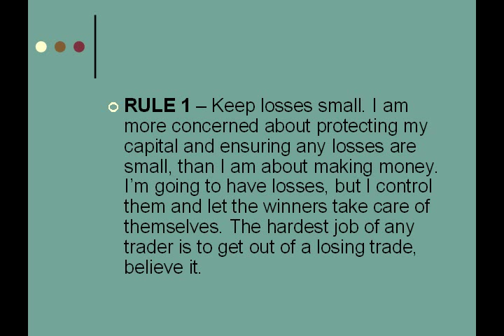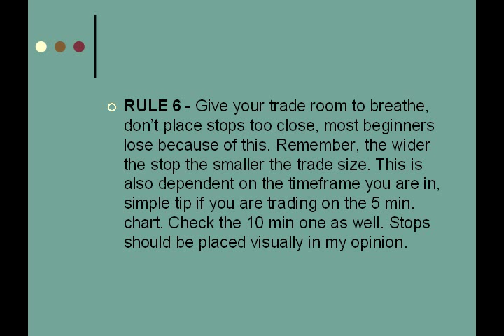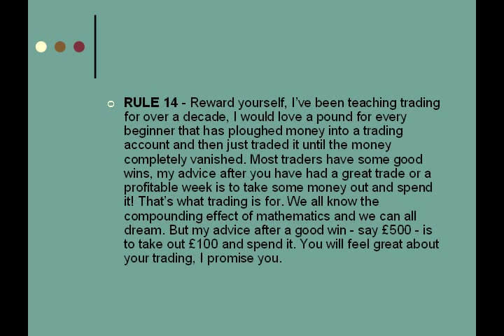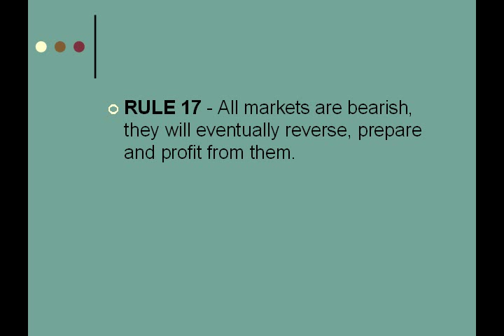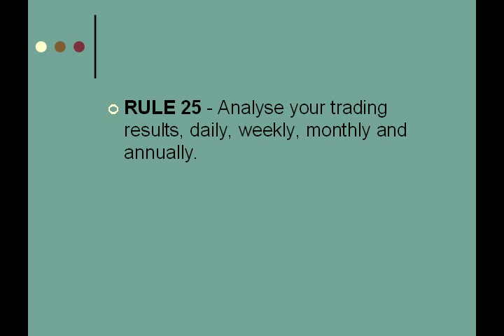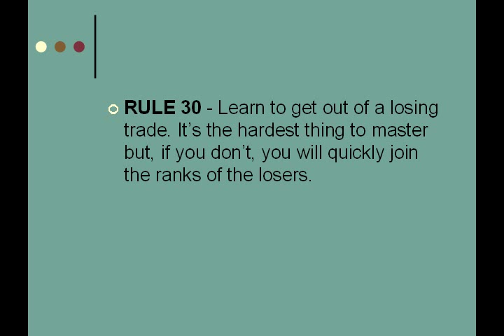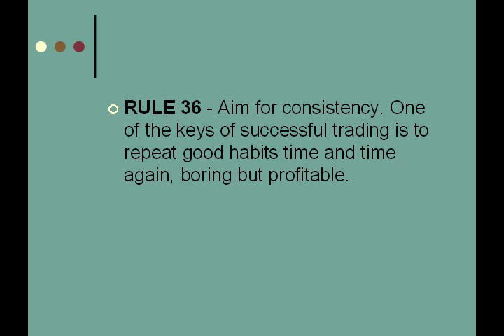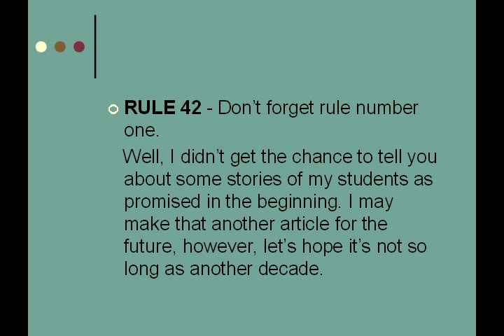42 Trading Rules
Baroda Gujarat India
42 Trading Rules